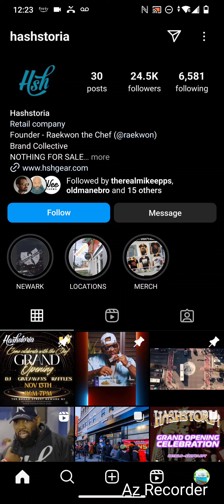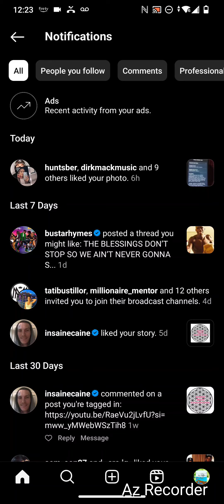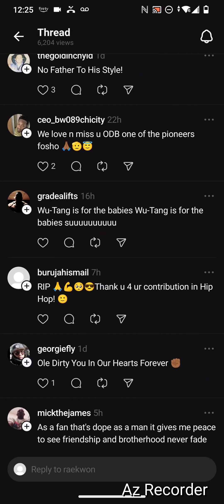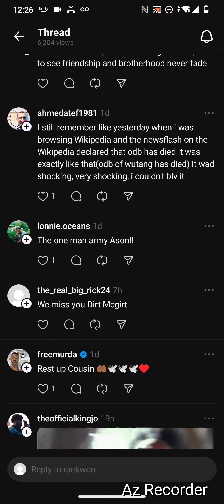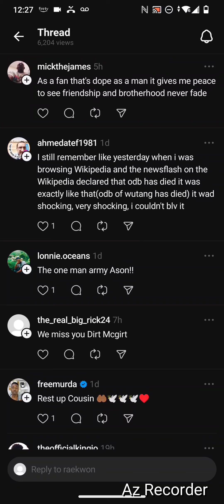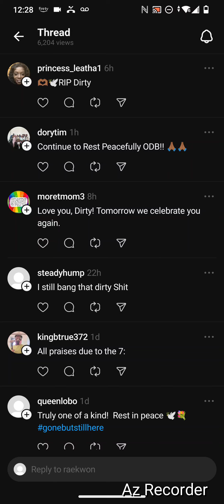RAEKWON HONORS ODB & HIS UNIQUE HIP HOP LEGACY WITH SPECIAL EVENT ON 🙏👑 ANNIVERSARY